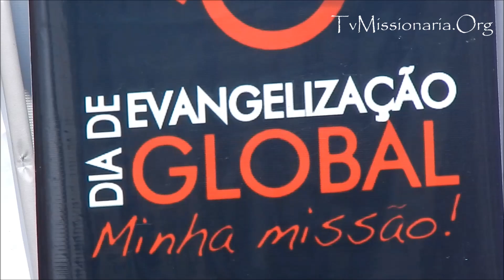DEUS ESTÁ FALANDO FORTE NO CENTRO DE BARUERI ( PASTOR ALEXANDRE NUNES)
PASTOR ALEXANDRE NUNES MINISTRANDO UMA PODEROSA PALAVRA  NO CENTRO DE BARUERI ( AD BELÉM SETOR 10)
A Igreja Evangélica Assembleia de Deus ,Ministério do Belém (SETOR 10) Sobre a Liderança do Pastor Setorial Paulo Silas Reis ,Vem Realizando Todos os Sábados ,à Partir das 9:00 da Manhã Até as 11:30 um Lindo Trabalho de Evangelização com o Livro Evangelho de Marcos,uma Parceria de Literaturas com
a Equipe de Evangelismo do Belém,Tendo o Pastor Jose domingos Netto como Coordenador Geral do Evangelismo, Também os Irmãos Realizam Assistência Social,Aconselhamento Bíblico e Oração , na Praça Boulevard - Barueri SP . Fomos Recebidos pelo Pastor Alexandre Nunes , que Juntamente com uma Grande Equipe de Obreiros, tem Desempenhado este Trabalho,Cujo Mesmo tem Rendido Centenas de Almas Alcançadas para Cristo Jesus .Há Muitos Testemunhos que Posteriormente Estaremos Postando nas Páginas da TvMissionária .